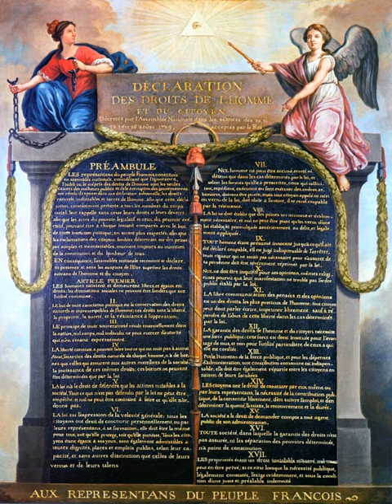Memory of the World | Wikipedia audio article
00:00:34 1 Memory of the World Program Background
00:01:46 2 Background and the IAC
00:04:26 2.1 Memory of the World IAC Meetings
00:04:45 3 Memory of the World Register
00:06:11 4 iJikji/i Prize
00:06:54 4.1 Recipients
00:07:40 5 See also

- Socrates

SUMMARY
UNESCO's Memory of the World Programme is an international initiative launched to safeguard the documentary heritage of humanity against collective amnesia, neglect, the ravages of time and climatic conditions, and wilful and deliberate destruction. It calls for the preservation of valuable archival holdings, library collections and private individual compendia all over the world for posterity, the reconstitution of dispersed or displaced documentary heritage, and the increased accessibility to and dissemination of these items.